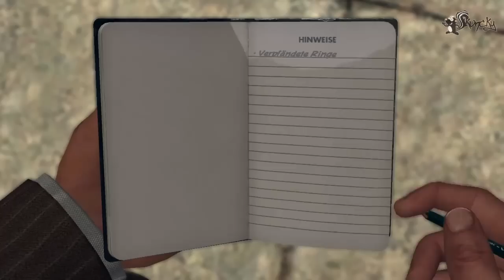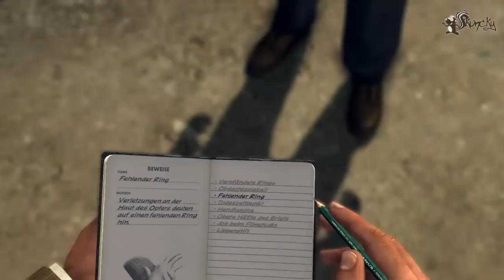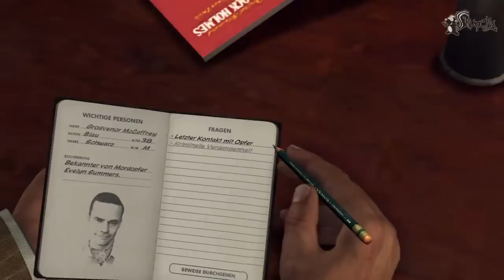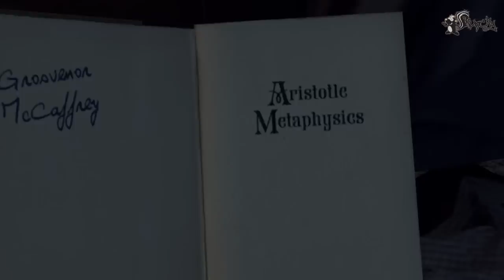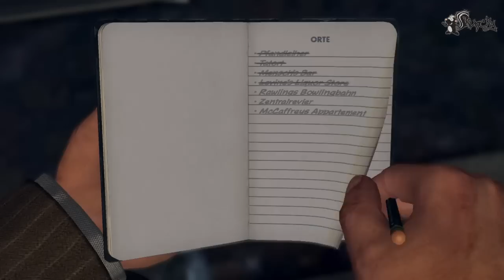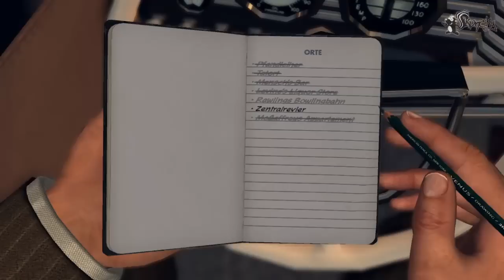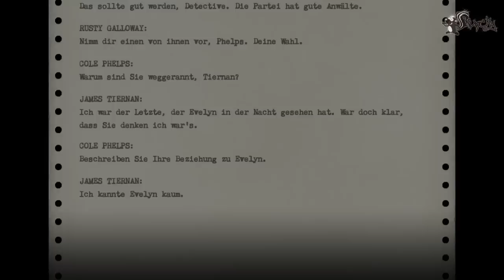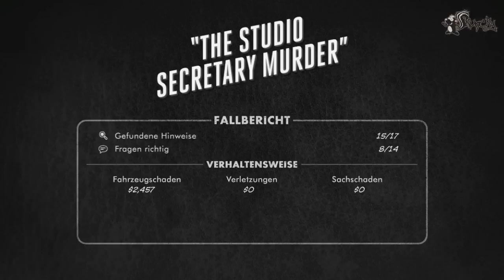Let's Play L.A Noire [Deutsch/Blind/HD] - Part 49 - Eine Stunde lang :3